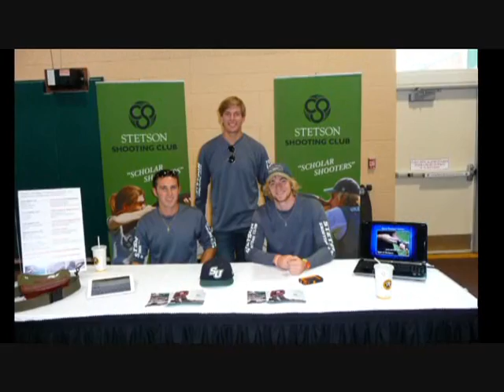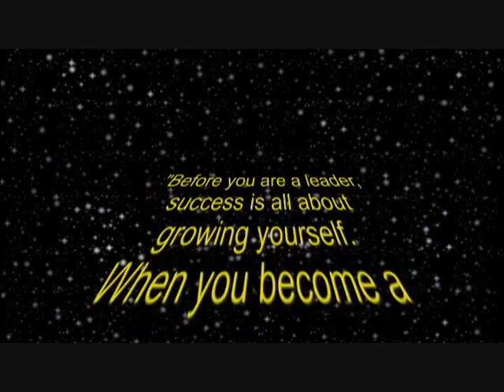Stetson's Top Hatters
Stetson University Top Hatters embody Global Citizenship, Intellectual Development, and Personal Growth!